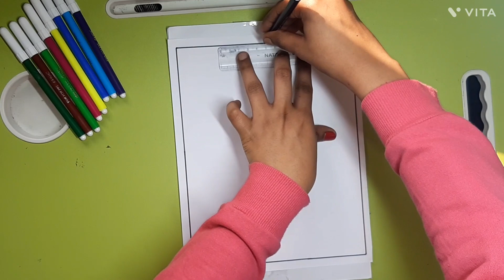How to draw sun step by step | Border Designs For Project |Assignment Front Page Designs | Borders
Sun front page Designs
sun Border Designs for Project work
Sun drawing step by step
English Front page Designs
Border Design
Design for borders
Designs for border page
Borders
Attractive borders
Attractive first page decorations
Attractive first page decorations ideas
Attractive cover page decorations
Attractive border page decorations
Page designs for assignments
Cover page
Cover page designs
Geography Project work Designs
Project decoration
Assignment designs
Assignment border page
How to decorate project
How to make border designs for project work
Simplydecorated front page
Chemistry Project work Designs
Easy border
Easy first page
Easu first page decorations
Easy first page decorations ideas
Easy cover page decorations
Easy and unique border
Portfolio Design
Borders and corners designs
Designon paper
Design on paper for school project work
Design for assignments
Design for school assignments
How to make designs for beginners
How to make project designs for beginners
How to make begginers designs
Corner designs for project work
How to make project
Cover design kaise banaye
Cover design for assignment
Easy designs for school
How to make sun step by step
How to draw sun step by step
how to draw sun Border Designs for Project
How to make sun front page Designs for Project